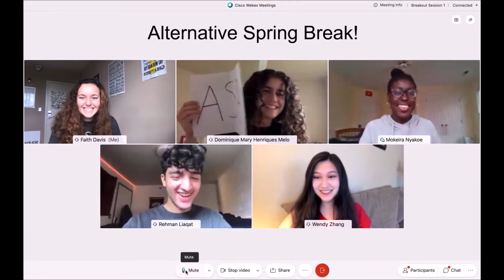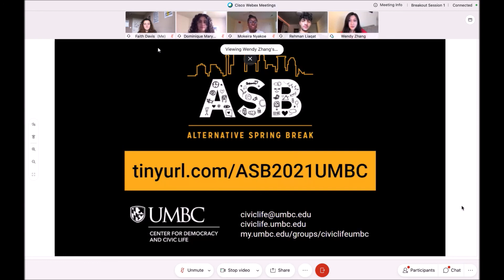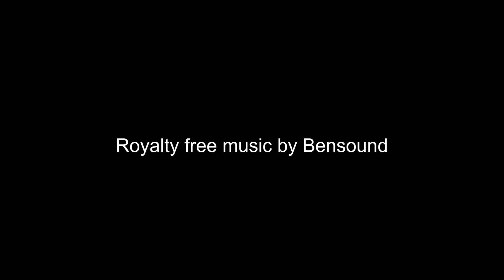UMBC Alternative Spring Break 2021